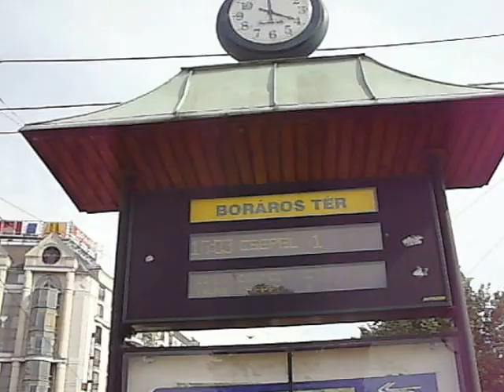Boráros square, Budapest